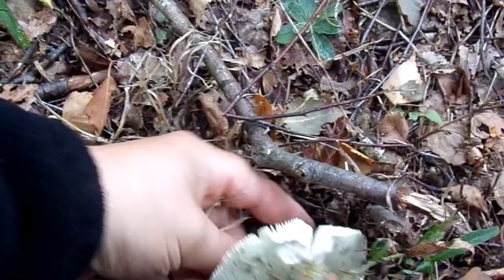grzyby znowu się pokazują nieśmiało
mało ale ładne borowiki, koźlarze i podgrzybki